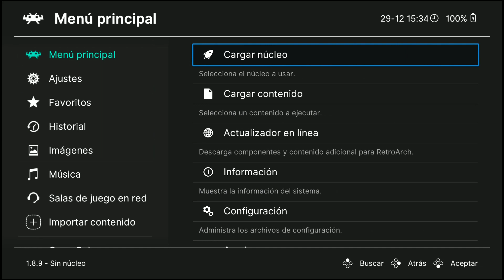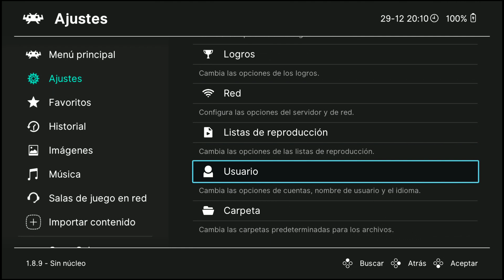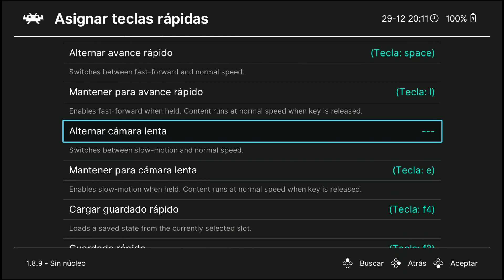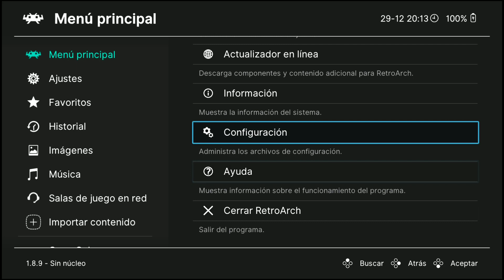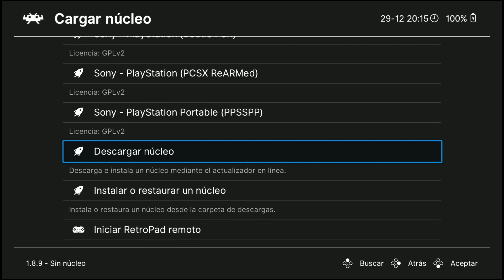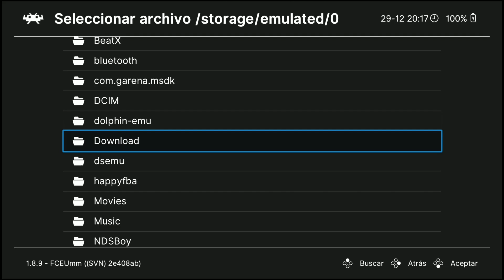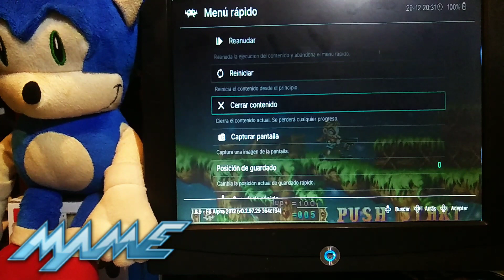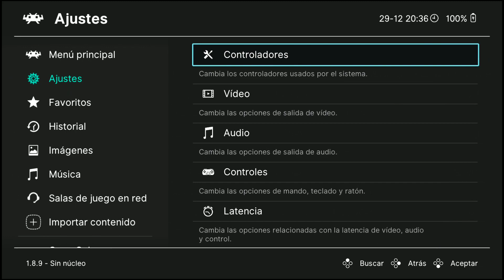EL MEJOR EMULADOR PARA ANDROID TV, TEST DE RENDIMIENTO EN TV BOX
Espero este vídeo te sea de utilidad y si es así ojala me ayudes compartiendo el vídeo y dejando tu buen LIKE, no olvides SUSCRIBIRTE!! estamos por llegar a los 6000 suscriptores y eso no podría ser sin tu ayuda! como siempre MUCHAS GRACIAS!!!

FELIZ FIN DE AÑO E INICIO DEL PRÓXIMO BENDICIONES!!

APP DE EL CANAL!! 👍👍👍👍